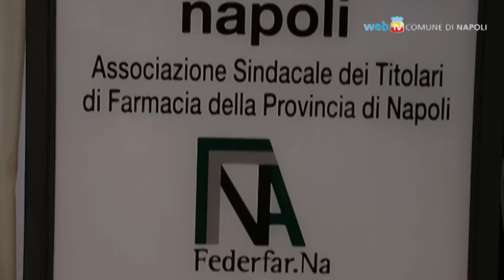Omeopatia: parte la divulgazione in farmacia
Un opuscolo informativo sarà distribuito in 20.000 copie nelle oltre 300 farmacie di Napoli per portare a conoscenza di tutti le nozioni di base dell'Omeopatia.